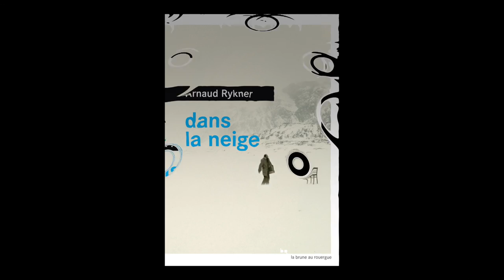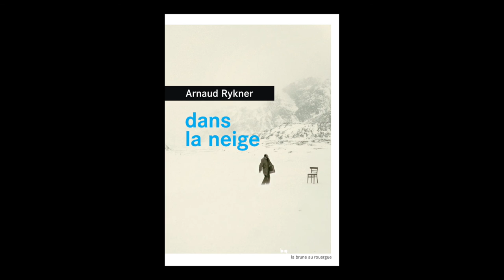Arnaud Rykner - Dans la neige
Arnaud Rykner vous présente son ouvrage "Dans la neige" aux éditions du Rouergue.